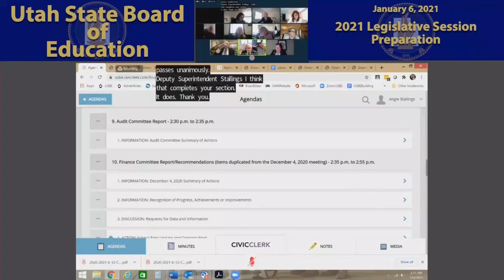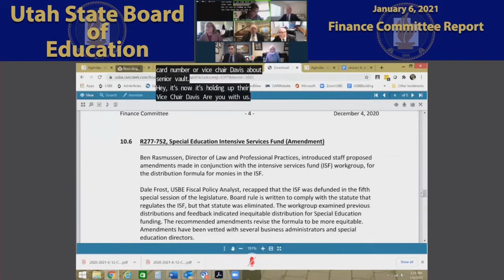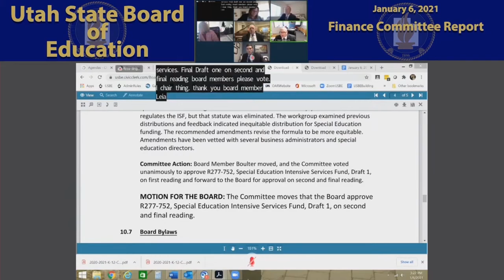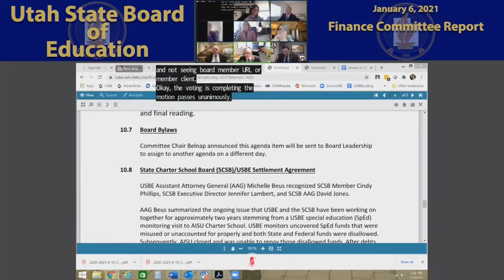09 Finance Committee Report